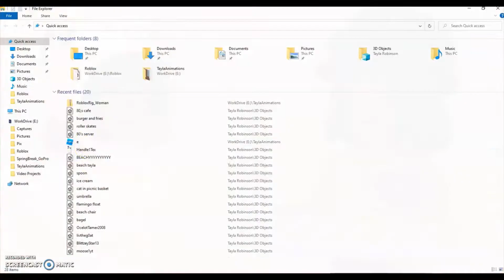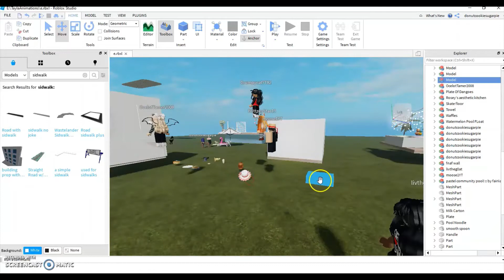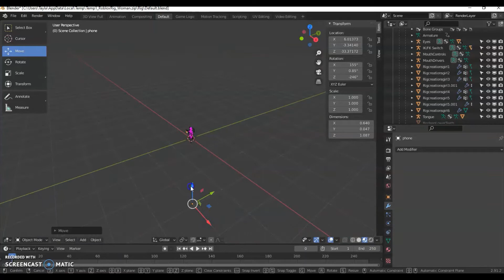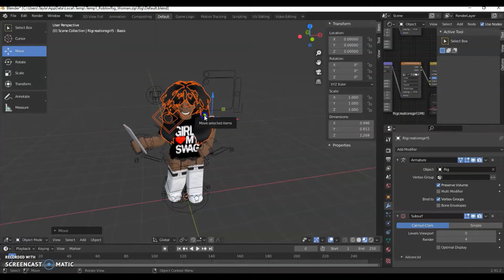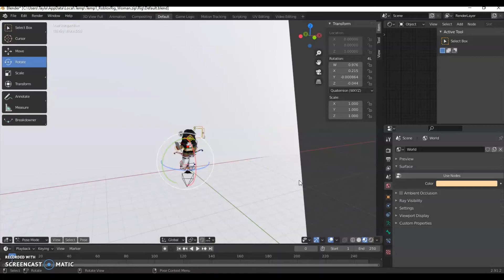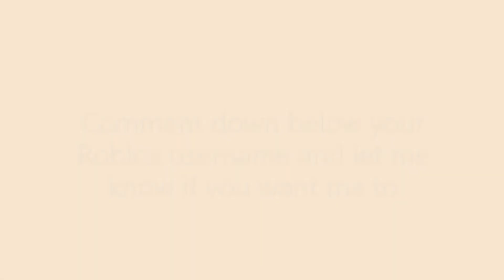Roblox: GFX speed edit for Livtheg0at~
Check out a speed edit Tayla did for one of her Roblox friends.